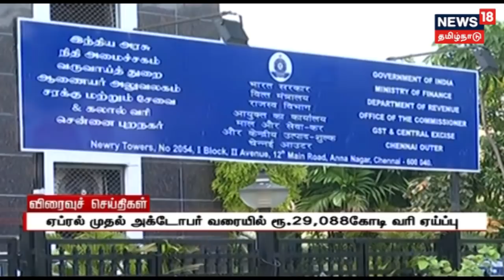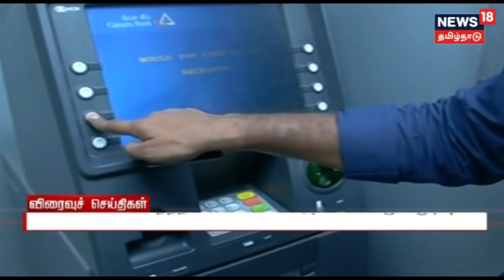விரைவுச் செய்திகள் | Express 18 News | 22.11.2018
விரைவுச் செய்திகள்